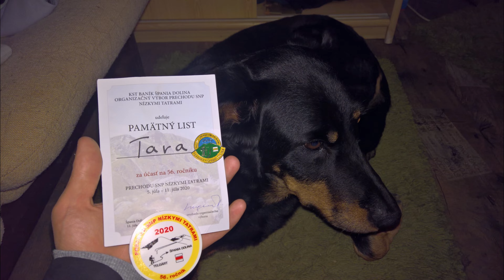100. C-138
,, Oh, I'm gonna walk in the moonlight with you ,,

Video číslo 100, nejde o počet turistík
a už vôbec nie, počet zdolaných kopcov.

Video number one-hundreath, it's not number of hiking
and absolutely it's not count of reachered mountain peaks.